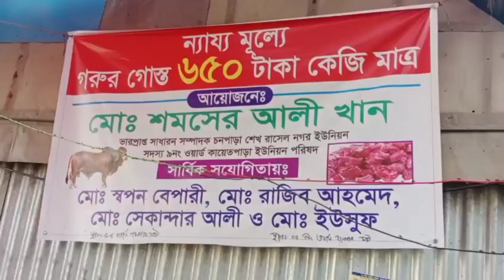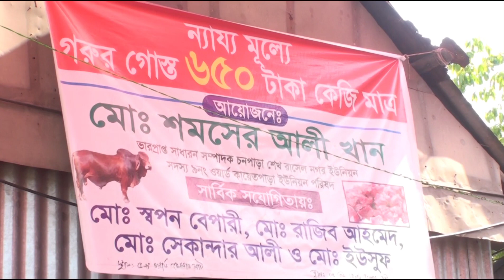রূপগঞ্জের চনপাড়ায় ৬৫০ টাকা কেজি দরে গরুর মাংস বি‌ক্রি ক‌রে চমক দেখা‌লেন সম‌শের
নারায়ণগঞ্জ-১ আসনের সংসদ সদস্য গোলাম দস্তগীর গাজী বীরপ্রতীক এর নি‌র্দেশনায় নারায়ণগঞ্জের রূপগঞ্জের চনপাড়া এলাকায় গরিব দুঃখী অসহায় মানুষসহ সকল শ্রেণীর পেশার মানুষের মাঝে গরুর মাংস বিক্রি করার লক্ষ্যে ৬৫০ টাকা কেজি দরে বিক্রি হচ্ছে গরুর মাংস।
কায়েতপাড়া ইউনিয়ন পরিষদের ৯ নম্বর ওয়ার্ডের সদস্য মোঃ সমশের আলী খান এর উদ্যোগে গত দেড় মাস পূর্ব হতে চনপাড়া এলাকায় ন্যায্য মূল্যে  বিক্রি হচ্ছে এ গরুর  মাংস।
এ ব্যাপারে কায়েতপাড়া ইউনিয়ন পরিষদের ৯ নম্বর ওয়ার্ডের সদস্য মোঃ সমশের আলী খান বলেন, বাজারে গরুর মাংস বিক্রি হচ্ছে ৭৫০ টাকা থেকে ৮০০ টাকা কেজি। কিন্তু আমরা চানপাড়া এলাকায় ৬৫০ টাকা কেজি দরে গরুর মাংস বিক্রি করছি। গরিব দুঃখী মানুষেরা যাতে গরুর মাংস কিনে খেতে পারে সেজন্য আমরা এই উদ্যোগ গ্রহণ করেছি। যা আগামী দিন গুলোতেও অব্যাহত থাকবে।
এই কর্মসূচিতে সহযোগিতা করে যাচ্ছেন, স্বপন বেপারী, মোঃ রাজিব আহমেদ, মোঃ সেকান্দার আলী, মোঃ ইউসুফ, মোঃ শরীফ, মোহাম্মদ আলম, মোঃ হোসেন সহ অনেকে।